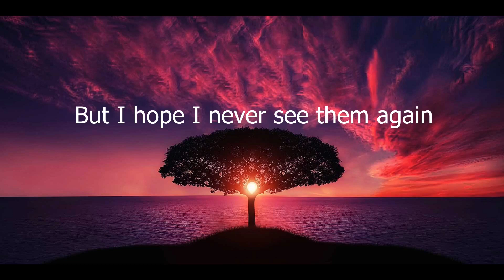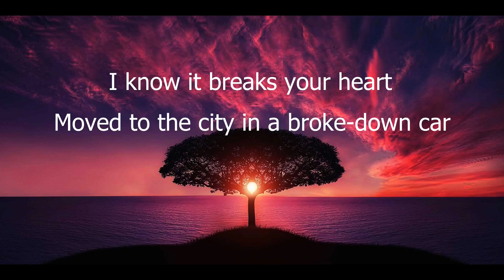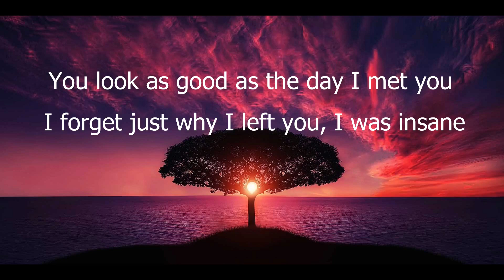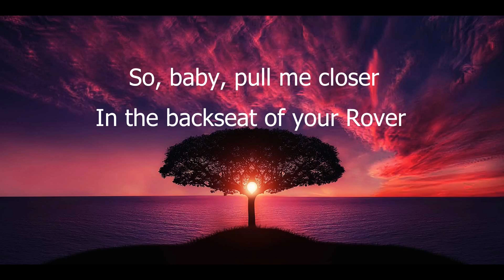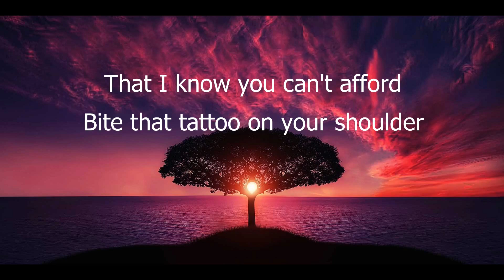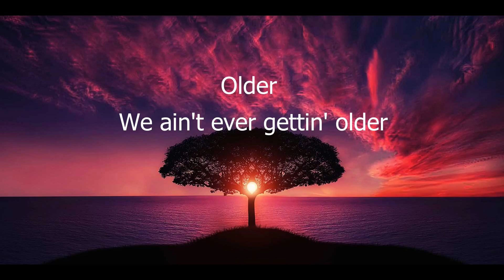Chainsmokes -Closer - Lyrics